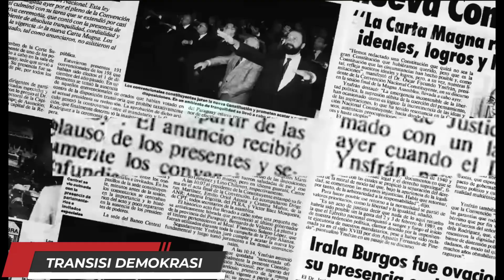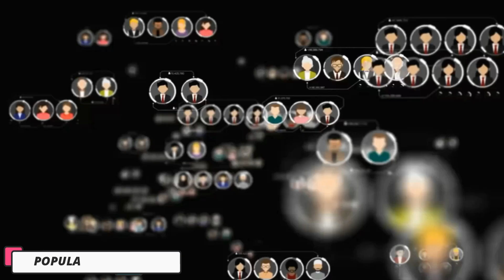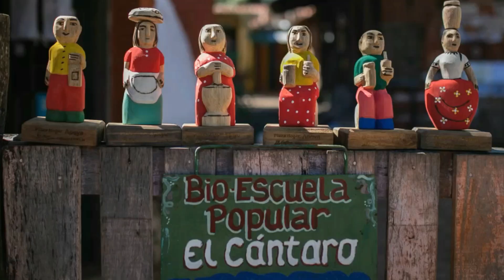ternyata seperti ini kehidupan di negara paraguay ! di jamin betah jika kamu berada di negara ini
Halo semua, selamat datang kembali di saluran ini! Pada video kali ini, kita akan menjelajahi sebuah negara yang mungkin belum banyak dikenal oleh banyak orang, tetapi memiliki pesona dan keunikannya sendiri. Ya, kita akan membahas tentang Paraguay, sebuah negara yang terletak di jantung Amerika Selatan.

Sebelum kita masuk ke keindahan dan budaya Paraguay, mari kita bahas sedikit tentang letak geografisnya. Paraguay terletak di bagian tengah Amerika Selatan, dikelilingi oleh Argentina di sebelah barat daya, Brasil di sebelah timur dan utara, dan Bolivia di sebelah barat laut. Wilayahnya terletak di antara Sungai Paraná dan Sungai Paraguay, menciptakan lanskap yang indah dan beragam.